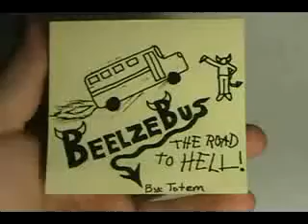Beelzebus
Outa the way fundies!